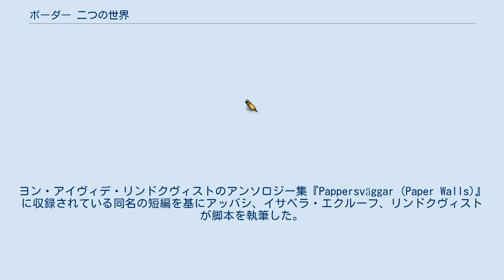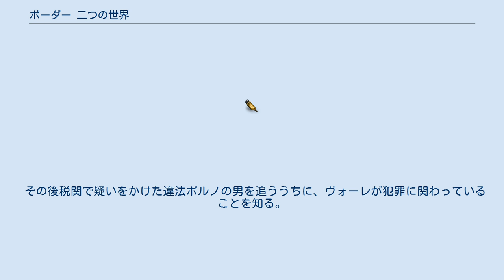ボーダー 二つの世界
『ボーダー 二つの世界』（ボーダー ふたつのせかい、Gräns）は2018年のスウェーデンのファンタジー映画。
監督はアリ・アッバシ、出演はエヴァ・メランデルとエーロ・ミロノフなど。
ヨン・アイヴィデ・リンドクヴィストのアンソロジー集『Pappersväggar (Paper Walls)』に収録されている同名の短編を基にアッバシ、イサベラ・エクルーフ、リンドクヴィストが脚本を執筆した。
第71回カンヌ国際映画祭ではある視点賞を獲得した。
第91回アカデミー賞外国語映画賞にスウェーデン代表作として出品されたものの落選したが、一方でメイクアップ&ヘアスタイリング賞にノミネートされた。
 ティーナは生まれつきの特殊な嗅覚を活用して、国境フェリー税関職員として働いていた。
 密輸犯罪者や違法ポルノ所持者を嗅覚で嗅ぎ分けるため、評価は高かった。
 同居人ローランドは犬のブリーダー。
表向きはカップルとして生活しているが、 ティーナは自分の醜い顔、他人と違う性質のせいで孤独感に悩んでいた。
 ある日、税関で怪しい旅行者ヴォーレを検査するが何も出ず、税関は彼を通した。
 そのやりとりを通じ、ティーナとヴォーレはお互いに共通する何かを感じ取る。
 ティーナは個人的にヴォーレと接触し、自宅の離れに泊めることにする。
 ヴォーレと話をするうちに、やがてティーナとお互いを求めあうようになり、 そしてついに、ティーナは自分が人間ではない出生の秘密を知る。
 ティーナは人間の価値観と彼らの性質との間の葛藤により苦悩するようになり、ローランドを自宅から追い出す。
 その後税関で疑いをかけた違法ポルノの男を追ううちに、ヴォーレが犯罪に関わっていることを知る。
 ティーナは人間として社会生活を送る以上、ヴォーレを犯罪者として無視できず、 ヴォーレを逮捕しようとする。
 Rotten Tomatoesによれば、批評家の一致した見解は「スリリングで、予測不能、そして見事な演技で、『ボーダー 二つの世界』は何か違うものを探している同ジャンルのファンに特別なご褒美を提供している。」であり、127件の評論のうち高評価は97%にあたる123件で、平均点は10点満点中7.90点となっている。